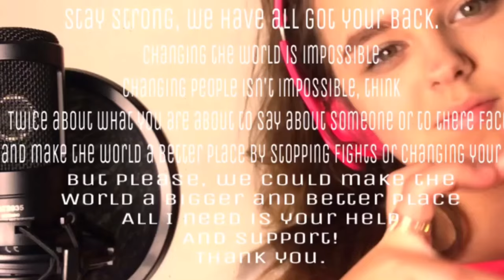IMAGINE JOHN LENNON | COVER KIDS SONGS | MUSIC VIDEO | SINGING BY YOUNG GIRL 12 Year Old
IMAGINE JOHN LENNON Cover Song, official Music Video, cover, HD, with Imagine Lyrics, in description, kids cover song, singing by 12 year old girl singer,  my  new song cover for 2016 JODIE STATE, EFFECTS MADE WITH POPULAR, VIDEO STAR, APP, Imagine is a song new trending music written and performed by the English musician John Lennon. who sung song imagine in real life, and made popular music videos with the Beatles, popular Boy Band,  The best-selling single of his solo career was Imagine, Imagine lyrics encourage the listener to imagine a world at peace without the barriers of borders or the divisions of religion and nationality, to consider the possibility that the focus of humanity should be living a life unattached to viral music songs

MY OTHER SONG COVERS , PLEASE FEEL FREE TO COPY ANY OF MY VIDEOS ALL FREE MUSIC DOWNLOADS
all i ask to put me in a link thank you, well i have seen lots of my videos that have been copied so feel free to copy, with thanks JODIE STATE

Annie Tomorrow Cover Song Was Very Popular Kids Song To Sing On YouTube For A lot Of Kids i Was Amazed The Views This Got When I First Put it on YouTube  Music Video Annie Will Be Back One Day i Will Make Another Annie video, This Was a Good Song To Cover and To Sing, and my most popular cover song i have ever made.
Somewhere Over The Rainbow Music Cover This Was My Best Shared Video I Ever Made On YouTube

FROZEN Songs Touch Of Ice Cover Song, Music Video, The Effects For This Music Video Was Made With Video Star App

I DREAMED A DREAM  Cover Song. Music Video, This was not the best song i have covered but i did try my best when we did the recording to this it was only mono not stereo i am still learning i hope i will get better...

I Hope You Like My Latest Video Cover Song, Imagine, From one of the best top singers of all time from the Beatles Top Boy Band John Lennon, who had some of the most popular songs of all time,

I Know i am not Amazing Child Singer, I am More of an actor than singer, well i think anyway i am still learning how to sing and act and it's fun to do, and make videos for YouTube. i like making Music Covers, i am not the best cover song singer but i do my best and that is all i can do.

I Hope you will sing along with video clip i have put the Imagine lyrics in the video , well is wrote them on this page.
i hope 2016 is a cool awesome year for you.

Lennon and Yoko Ono co-produced the song and album of the same name with Phil Spector. Recording began at Lennon's home studio at Tittenhurst Park, England, in May 1971, in New York City, during July. One month after the September release of the LP, Lennon released "Imagine" as a single in the United States; the song peaked at number three on the Billboard Hot 100 and the LP Imagine reached number one on the UK chart in November, later Imagine becoming the most commercially successful and critically acclaimed album of Lennon's solo career. Although not originally released as a single in the United Kingdom, Imagine was released in 1975 and it reached number six in the chart that year. The song Imagine has since sold more than 1.6 million copies in the UK;

BMI named Imagine one of the best top 100 most-performed songs of the 20th century. The song ranked number 30 on the Recording Industry Association of America's list of the 365 Songs, It earned Imagine a Grammy Hall of Fame Award and an induction into the Rock and Roll Hall of Fame's 500 Songs that Shaped Rock and Roll. A UK survey conducted by the Guinness World Records British Hit Singles Book named Imagine the second best single of all time, while Rolling Stone ranked it number three in their list of "The 500 Greatest Songs of All Time". Since 2005, New Year's artists have performed or recorded versions of "Imagine",the BBC to use during montage at the close of the 2012 Summer Olympics in August 2012. Imagine re-entered the UK Top 40

Imagine Lyrics

IMAGINE, JOHN LENNON SONGS, Cover,  MUSIC VIDEO  SINGING BY YOUNG GIRL 12 Year Old